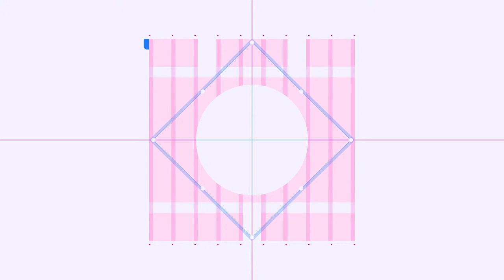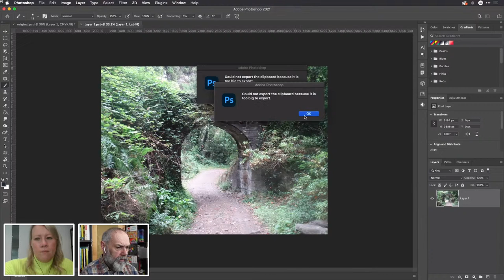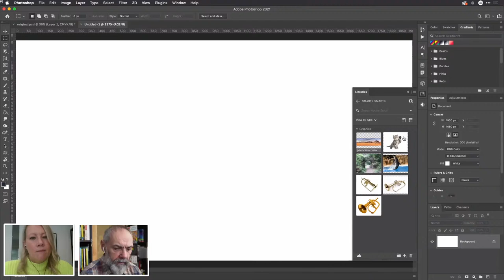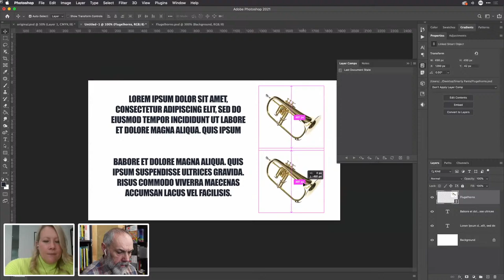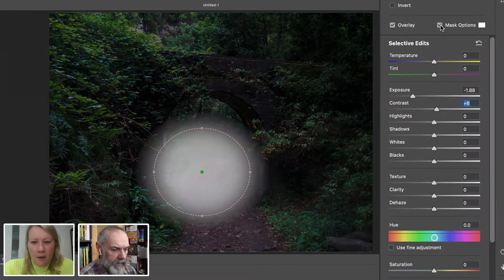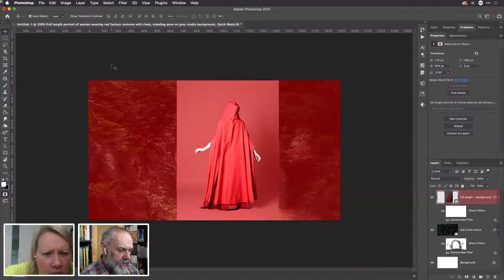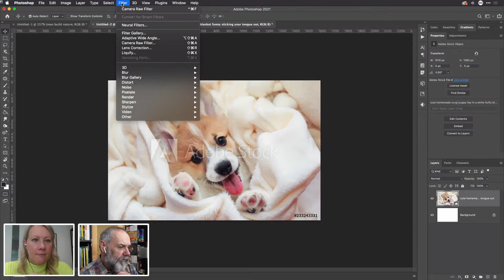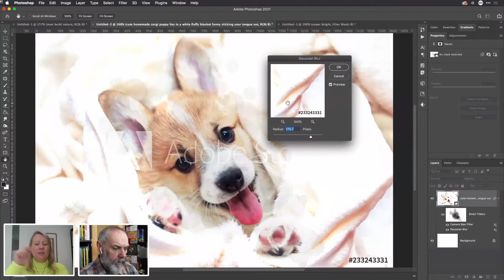Photoshop Masterclass: Smart Objects - with Tony Harmer and Maddy Moss | Adobe Live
Tony and Maddy show you everything you need to know about Smart Objects in Photoshop.